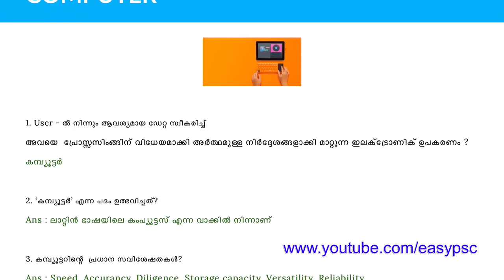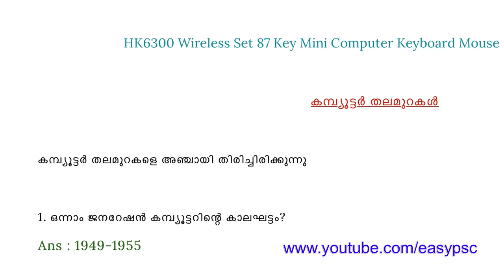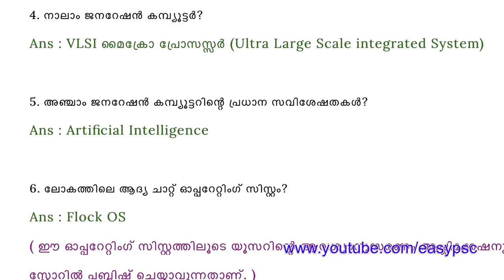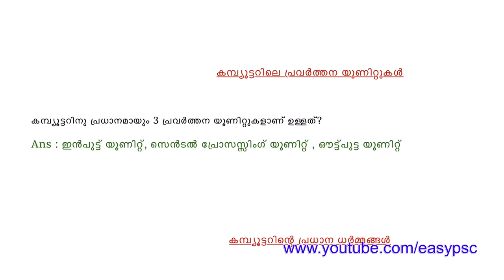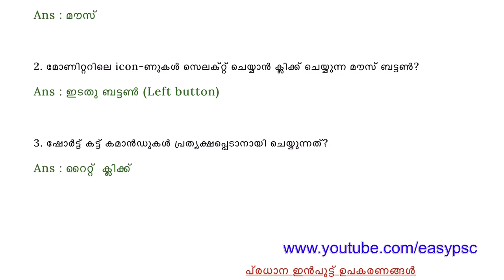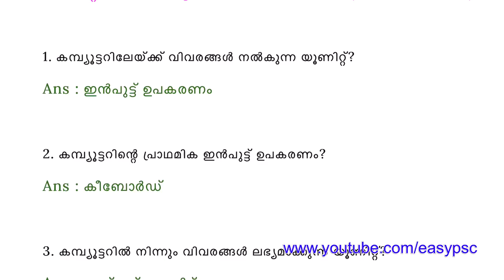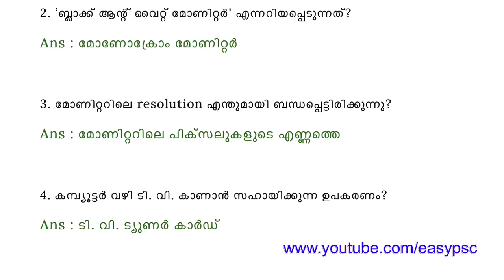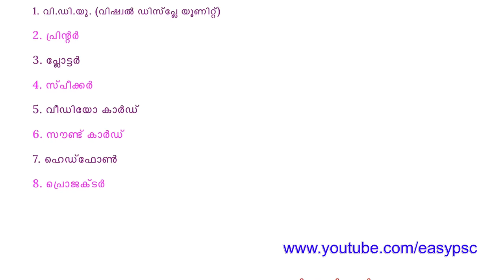Information Technology | Kerala PSC | RPF | SSC | Devaswom Board LDC | IT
SSC POLICE
Assistant Grade 2
Junior Assistant
RAILWAY GROUP D
RAILWAY ALP
psc codes
kerala psc
easy psc